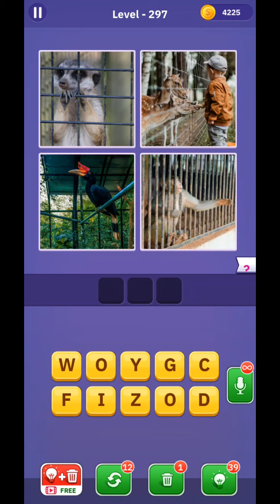Pics Word Game Guess the word level 291 292 293 294 295 296 297 298 299 300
Get ready to play a fun collection of word games to challenge your brain, improve your spelling, and learn new words! 🤔 Your task is to guess the words from the 4 pics! 🎯 There are 4 pictures and all you have to do is guess that 1 word, sounds easy? Enjoy a fun, fast-paced, colorful, and challenging brain game 🧠! Brain games are the brain food you've been craving but didn’t know! Challenge your self and play over 2500+ Levels. ⚡

If you're good at trivia or solving word puzzles 💡, Pics is the game for you! Every stage presents a fun new challenge for word games fans! There are plenty of daily challenges, and mini wordgames for endless fun and play! 🎉